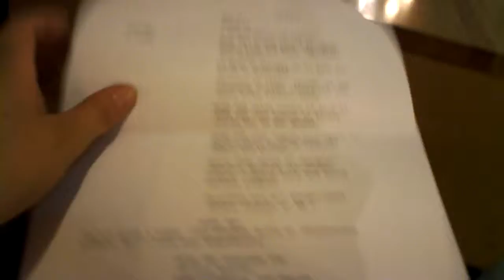コールバックに向けて勉強！７月１４日火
昨日行ったオーディションでもう一回呼ばれること「コールバック」をもらっい（！）次の過程で読む原稿をもらったので、それを練習！がんばるぞ！